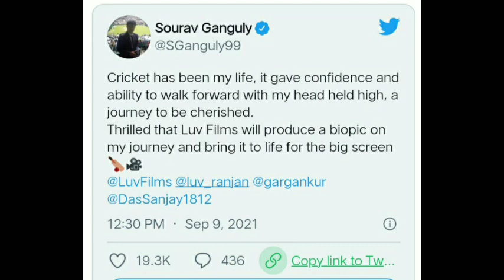Biopic On Saurav Ganguly Life